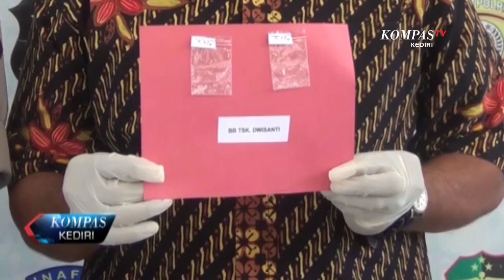TARIK MINAT PELANGGAN, PSK BERIKAN BONUS SABU